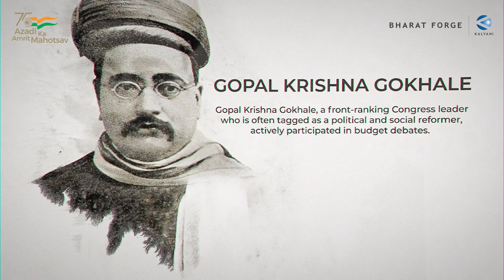Unsung Warriors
9 August 1942, known as ‘August Kranti Diwas’ marks the beginning of the Quit India Movement. This day serves as a significant foundation for our memorial endeavours under ‘Azadi Ka Amrit Mahotsav’.

Today, we remember the bravery, tenacity, and unyielding spirit of our freedom_fighters. As we honour the brave hearts today, we hope that their sacrifices will inspire the generations ahead to strive for a brighter future and an Aatmanirbhar Bharat.